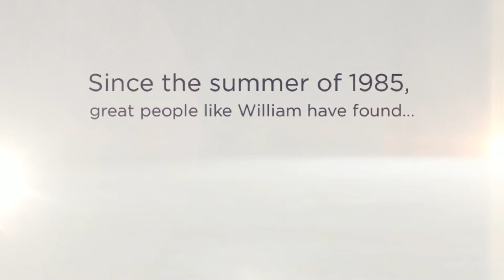Meet William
Watch this short clip to find out why William's been shopping at Triad Leasing for over 25 years!

Learn more about what Triad Leasing can do for you when you visit us on the web
Since 1983, Triad Leasing has been your Rent-to-Own Center source for high quality home furnishings, appliances, electronics and computers, providing Kansans the best customer service available. Whether you need SHORT TERM RENTAL, LEASE PURCHASE, or want to RETAIL, give us a call and compare before you go elsewhere.
You might be surprised at how many options we offer. Don't confuse Triad Leasing with other rental stores you have heard about.
We believe our customer service and selection is the best in the area and work to prove that every day. We're not your ordinary rental store (and we don't want to be).